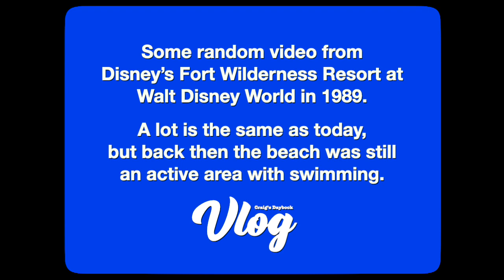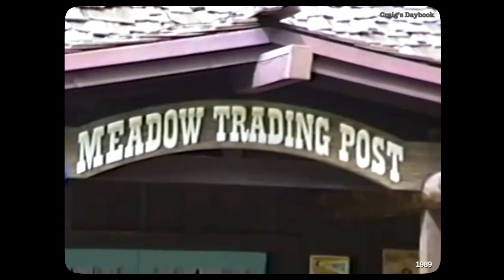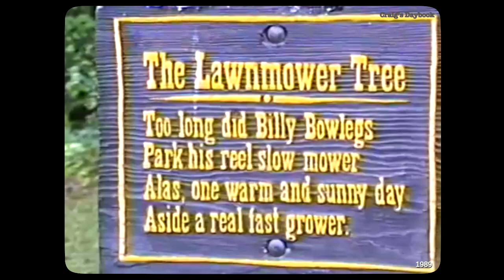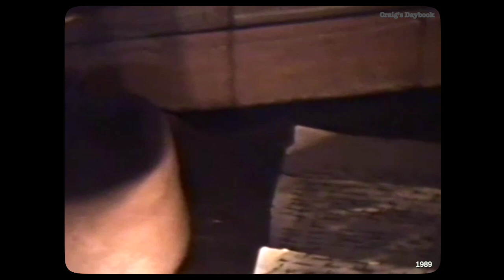Retro Vlog 1989 - Fort Wilderness - Disney World - Random Video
Some random video of Fort Wilderness in 1989.

Commentary
This video is from our family home video collection. These are just some random shots of Fort Wilderness Resort at Walt Disney World in 1989. It's interesting to see how little has changed since then. But there is one thing that's different. The beach was still active with people actually swimming in the water. I don't remember when they stopped allowing that, but it had to be sometime after 1989.